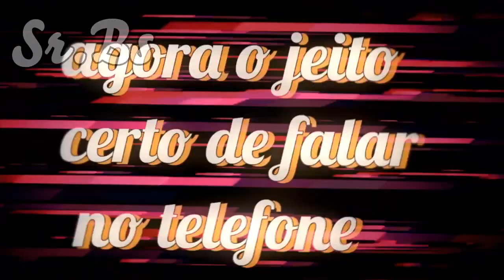PANTERA FODÃO - EDIÇÃO DORGAS